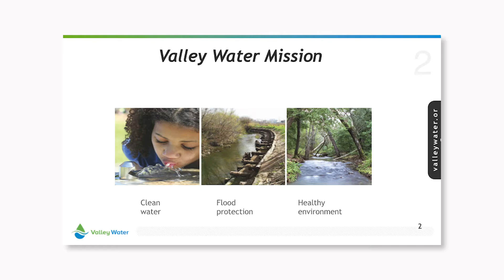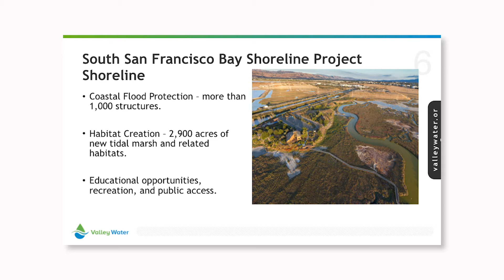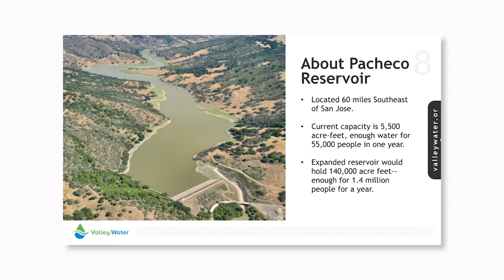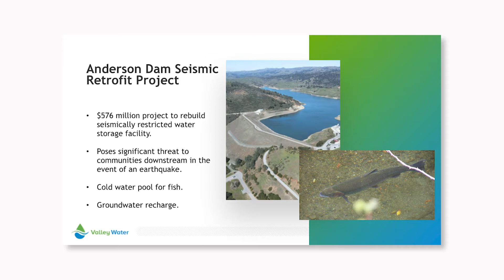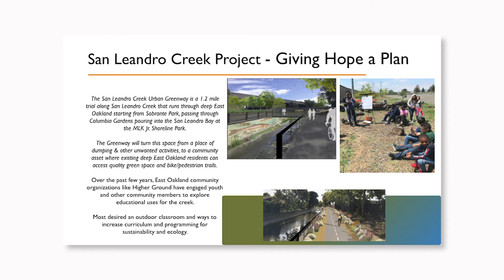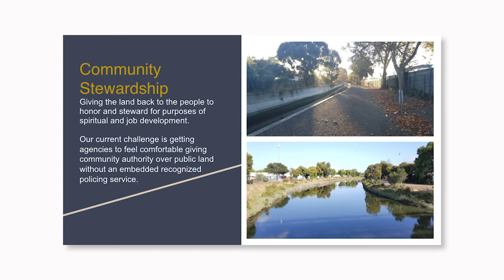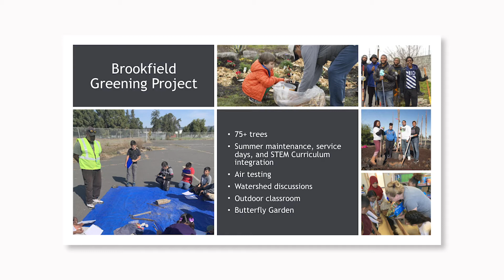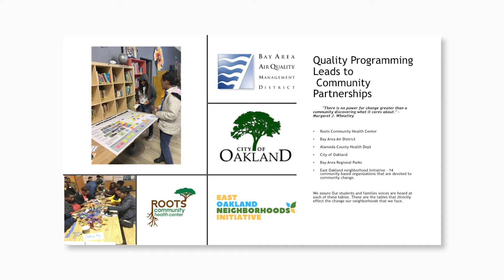Fall Forum 2020 - Lands, People, and Economy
The challenges we’re facing will not be solved in siloes. You are invited to watch a conversation about how an integrated approach can deliver solutions to address climate change threats and create jobs. Panelists will discuss TOGETHER Bay Area’s Lands, People, and Economy report from May 2020.

Speakers are:
Antonio Alfaro, Valley Water
Kellyx Nelson, San Mateo Resource Conservation District (RCD)
Marquita “Keta” Price, East Oakland Collective/Brower Dellums Institute for Sustainable Policy Studies
Khariyyah Shabazz, Higher Ground
Shelana deSilva, moderator